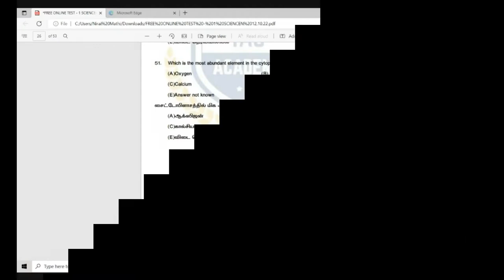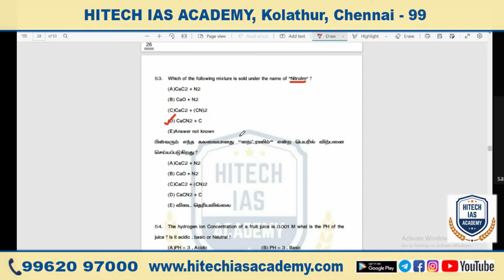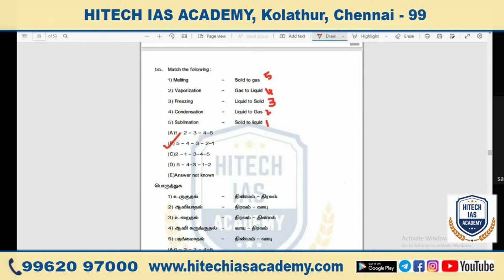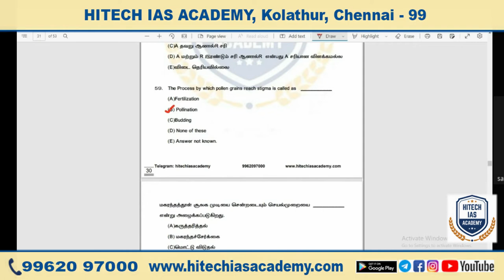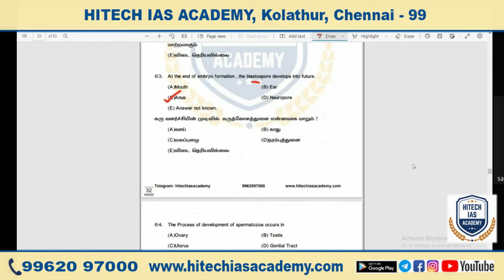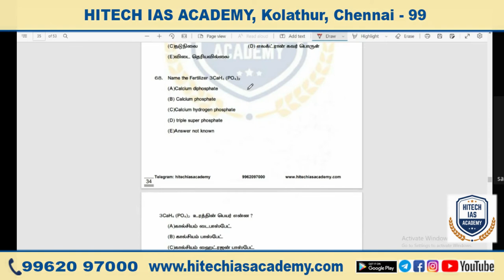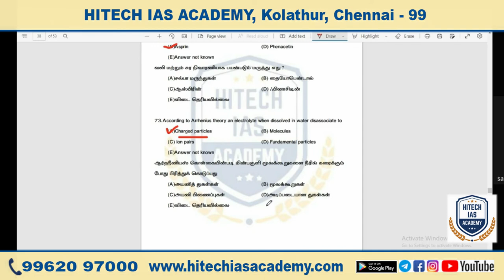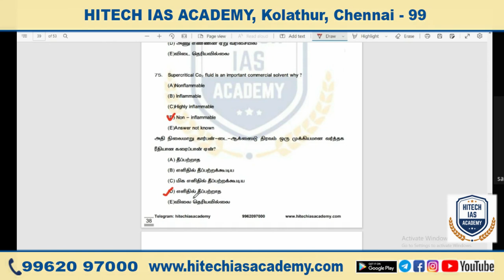TNPSC | UNIT -1 SCIENCE | PART -3 | QUESTION DISCUSSION | FREE ONLINE TEST -1 | HITECHIASACADEMY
Features:
• Regular & Weekend Classes.

Regards
Hitech IAS Academy